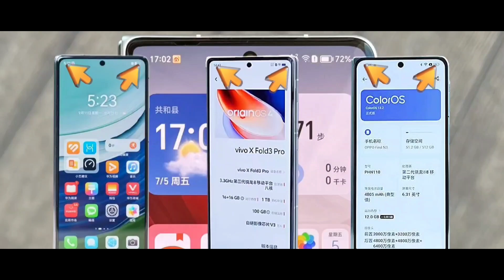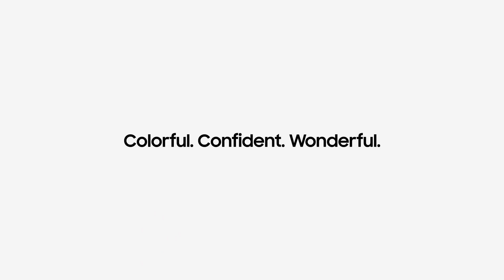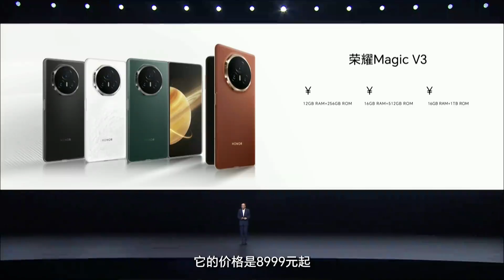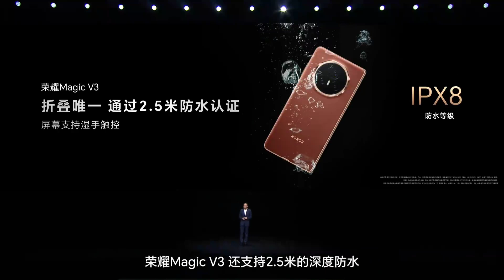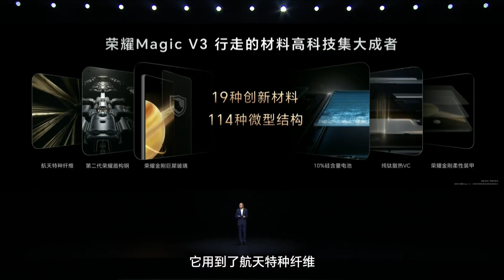Honor Magic V3 vs Galaxy Z Fold 6 , CUAL ES MEJOR ???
AARONTECNEWS

AARONTRAILERS